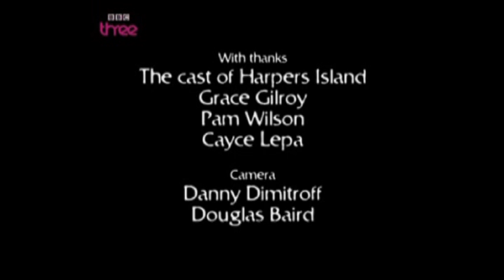Harper's Island Unsolved part 4 of 4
BBC Harper's Island Unsolved part 4 of 4
Contains spoilers for the whole show!!!

(Comes BEFORE "Solved" - I just didn't have this part before now)

BELONGS TO BBC, NOT me!

Contains:
- Interviews = Cast/Crew
- The Cannery and extras
- Deaths of Maggie
- Death of the Sheriff (Jim/Elaine etc)
- Wakefield revealed
- Adam and Karim on the different locations